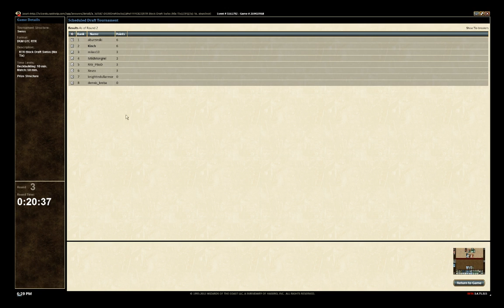Swiss RTR Draft Round 3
A Nix Tix draft. My deck was Simic with a splash of black for Bane Alley Broker, which never got cast.